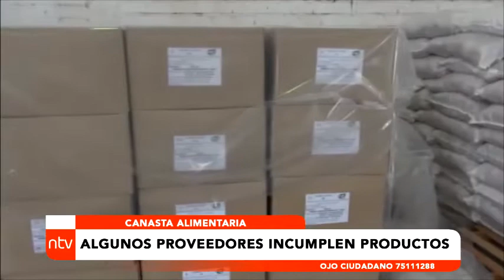ESTE JUEVES ENTREGARAN CANASTA ALIMENTARIA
La gobernación de Tarija iniciará este jueves 2 de diciembre la entrega de la canasta alimentaria para las personas de la tercera edad en todo el departamento cuyos apellidos inicien con las letras A y B.